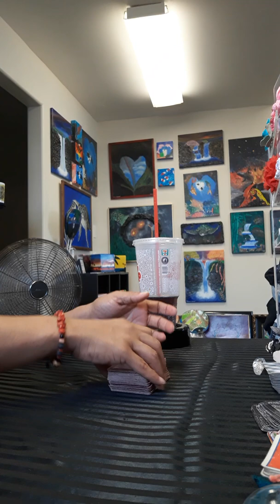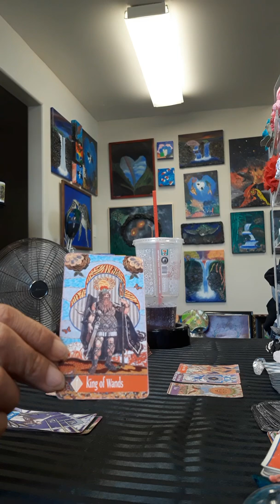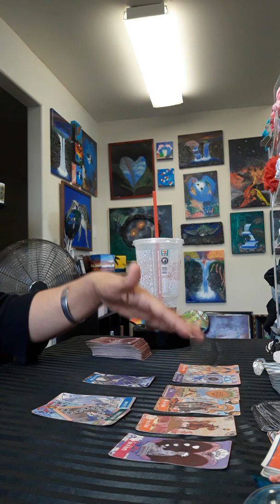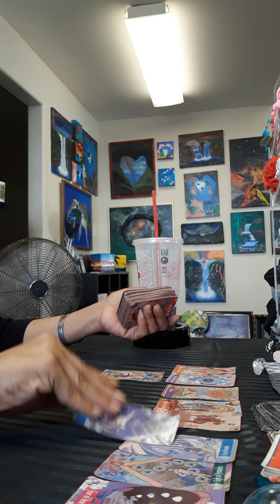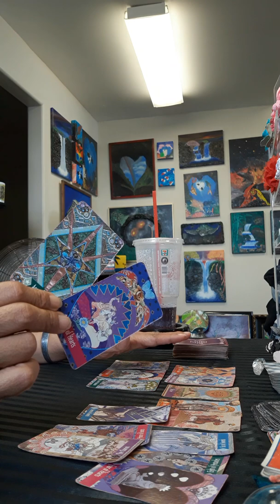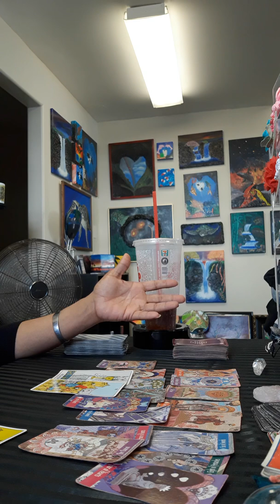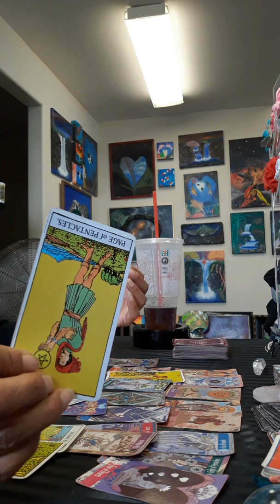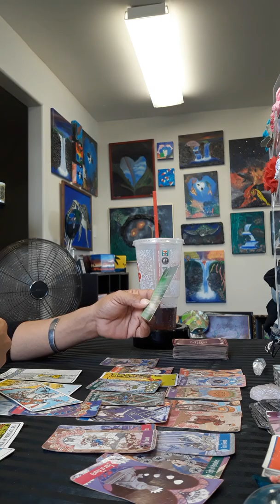TWINFLAMES TAROTSCOPE FEB 20-28